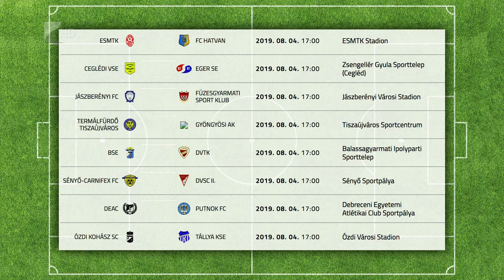A kis Lokit fogadja a Sényő - Kölcsey Tv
Hazai pályán, a Debrecen második csapata ellen kezdi a bajnokságot a sényői futballcsapat.
Az Imrő László-Fiumei Viktor edzőpáros által irányított együttes célja, hogy a mezőny első felében végezzen az NB III Keleti csoportjában. A Sényő-DVSC II mérkőzés vasárnap 17 órakor kezdődik.